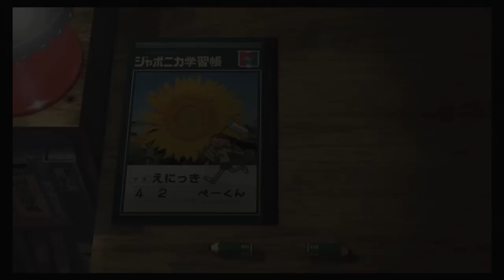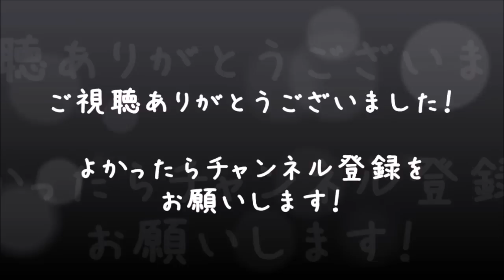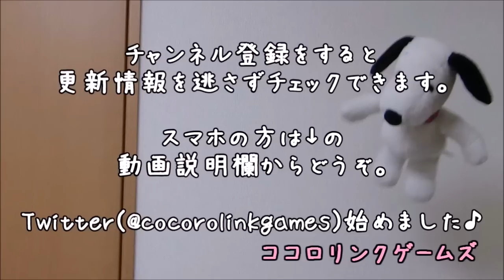【ぼくのなつやすみ3】ツッコミ実況プレイ #16【べーくん】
「緑ちゃんとのデート回！そして…！！夏休み16日目(≧▽≦)」

【ぼくなつ3 -北国篇- 小さなボクの大草原の再生リスト】

ココロリンクゲームズ べーくん